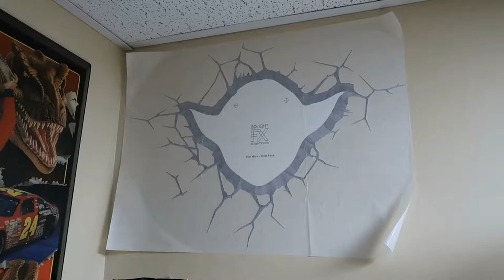Lego Death Star Full Build | Time Lapse | Laid off day 5 and 6 Vlog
tackling the Lego death star. Over 4000 pieces it is in the top ten largest Lego sets. Time lapse video of the complete build

Please leave comments/suggestions on what content you would like to see! Thank you for your support.

RSP58
RSP58Gaming